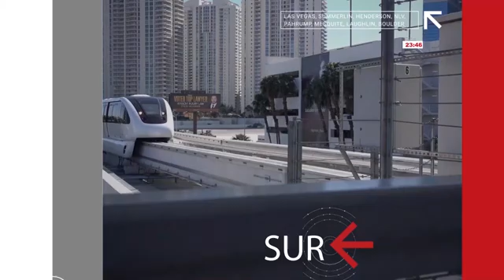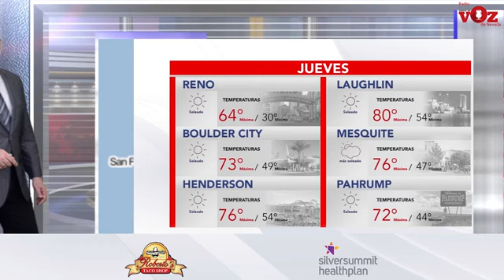LAS VEGAS, Jueves 15 de Abril.mp4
NOTICIAS PARA EL SUR DE NEVADA
---IMÁGENES FUERTES---
A quemarropa, sujeto le dispara a hombre que cargaba gasolina y se da a la fuga. Además; ya no hay duda, la recuperación económica viene a Las Vegas; negocios ofrecen miles de empleos para prepararse a recibir al turismo, al tiempo que miles que trabajan desde casa, se cambian a vivir a la región.